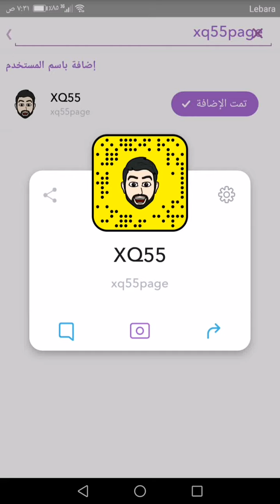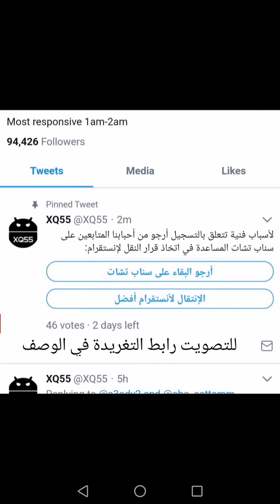اتمنى المشاركة في التصويت والرابط في الوصف